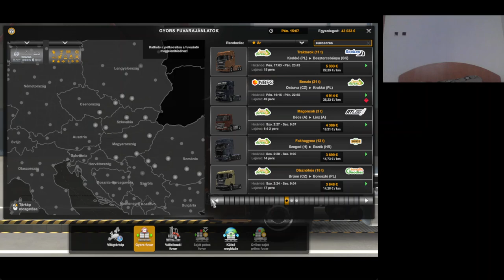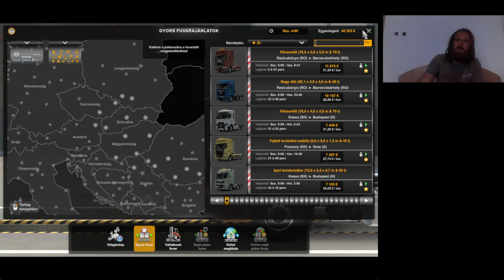Euro Truck Simulator 2 végigjátszás #24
Újvideék először